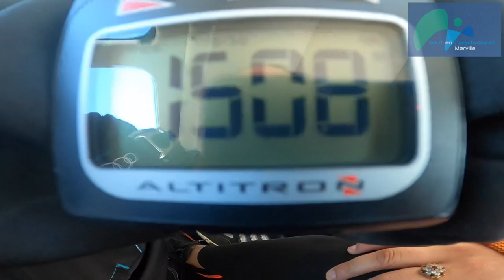Saut en parachute Merville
Moment inoubliable 🫶🪂 merci à mon moniteur pour sa bienveillance du début à la fin 🪂🪂🪂👌🌍🫶